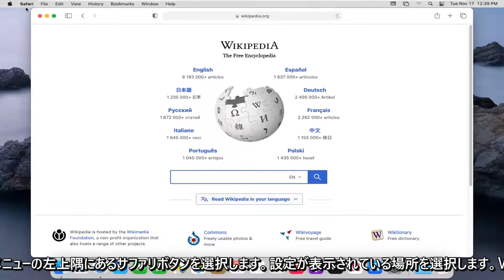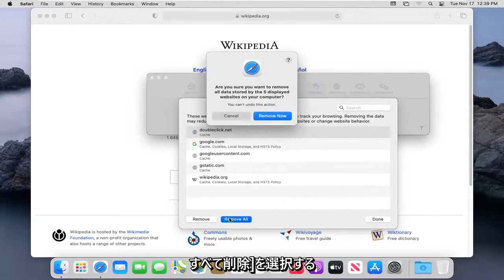Safari Macで履歴、Cookie、キャッシュをクリアする方法は？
Safari でキャッシュと Cookie をクリアする方法 [チュートリアル]

[設定] で履歴、Cookie、キャッシュを削除する方法をご覧ください。

選択した期間中に閲覧した場所について Safari が保持するすべての記録を削除できます。 Mac やその他のデバイスの iCloud 環境設定で Safari がオンになっている場合、それらすべてから閲覧履歴が削除されます。 Safari で閲覧履歴を消去しても、アクセスした Web サイトによって個別に保持されている閲覧履歴は消去されません。

このチュートリアルで対処する問題:
クリアヒストリーサファリマック
クリアヒストリーサファリがグレーアウト
履歴クリア Safari MacBook
Macでグレー表示された履歴をクリアするサファリ
サファリの履歴をクリアする
サファリブラウザの履歴をクリアする
サファリの履歴を消去できません
サファリの履歴キャッシュをクリアする方法
サファリから履歴をクリアする
グレーアウトされたサファリの履歴をクリアする

Mac の Safari で履歴/Cookie とキャッシュをクリアするのは簡単なプロセスです。メニューバーのボタンには「履歴を消去」というラベルが付いていますが、Cookie とキャッシュも消去されます。

このチュートリアルは、macOS オペレーティング システムを実行している MacBook Pro、Air、Mini に適用されます。このチュートリアルは、macOS Big Sur システムで実行されました。